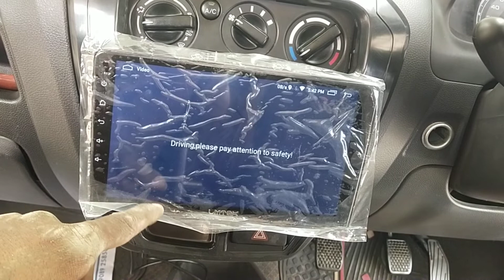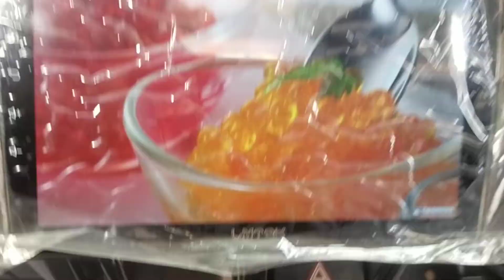May 30, 2022